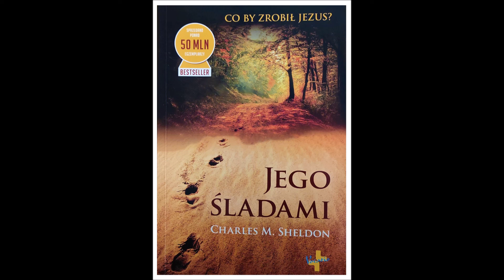Charles M. Sheldon " Jego śladami". Rozdział 10.